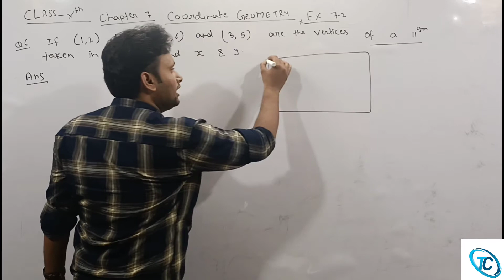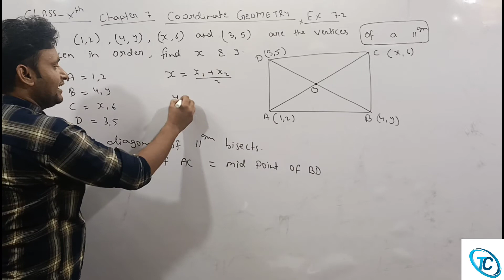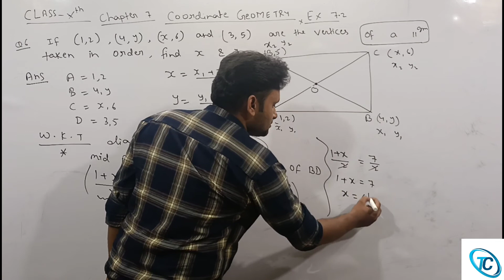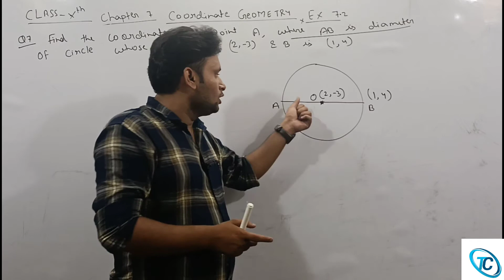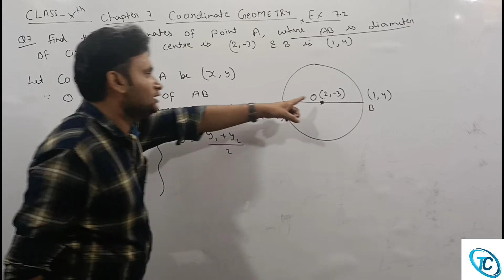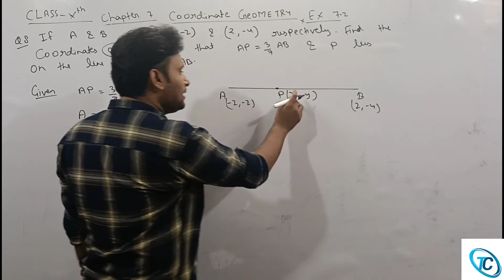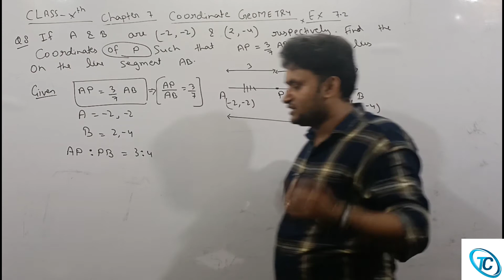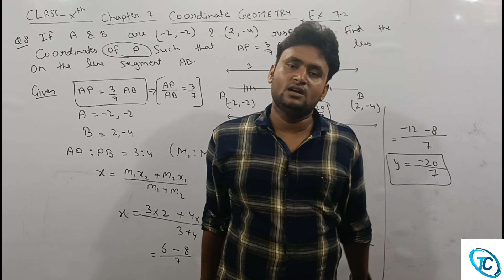Coordinate Geometry 06 Ex 7.2 Q6 to Q8(Ncert) Class 10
Dear students in this, session we will discuss about Q6 to Q8 of ex 7.2 chapter Coordinate Geometry (Ncert ) Class 10
For Q3 to Q5   of ex 7.2
For introduction of the chapter
For Q1 and Q2 of ex 7.2
 For Solution of ex 7.1
For  Solution of  Q5 and Q6
For Solution of
If u like this video
THANKS